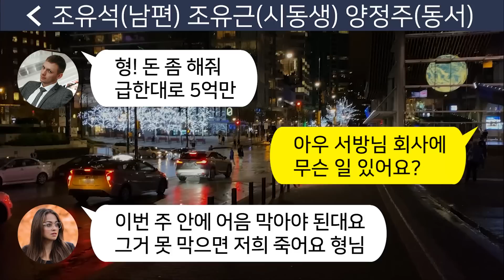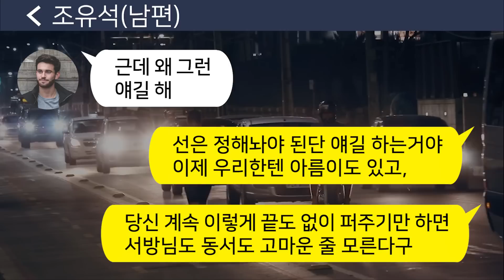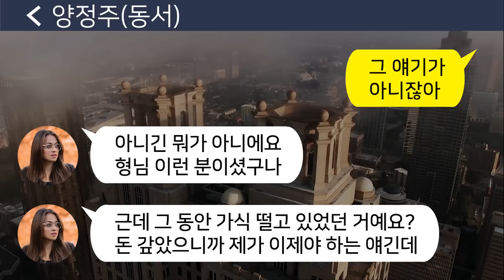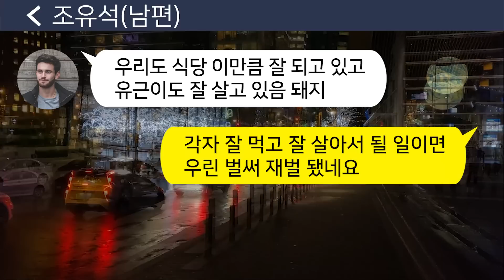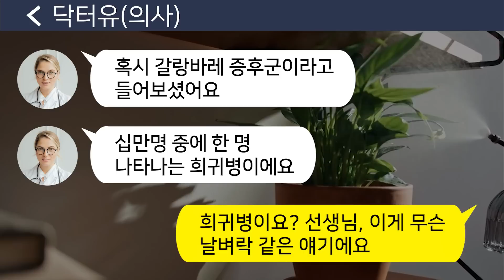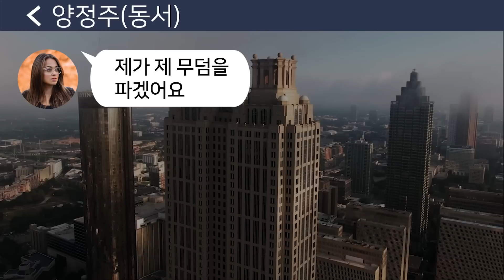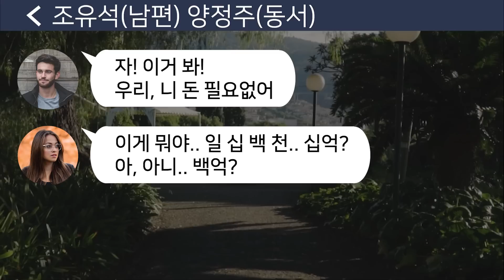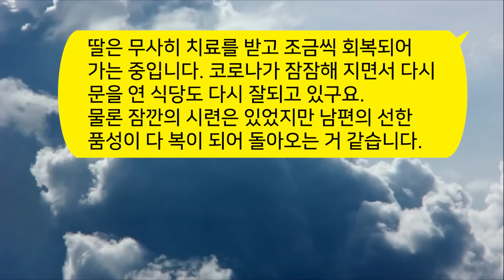[톡톡사이다] 동서가 찾아와 사업망한다고 돈빌려달라길래 집담보로 5억 줬더니 10년후 내 딸 수술비는 쌩까는데..내 남편이 동서 뺨을 사정없이 통장으로 후리자 동서뇬 표정 대박ㅋ